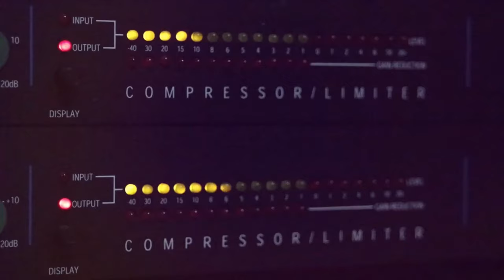الفنان بهاء الجلاد اسمع يا ولد احنا كبار البلد من حفلة مهدي الشايب مع تسجيلات حرزالله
دحيه سالم
  دحيه ايمن
 دحيه معين
 دحيه الزعبور
  دحيه عماد
  دحيه يا
  دحيه يوسف
  دحيه ابو
  دحيه بدويه